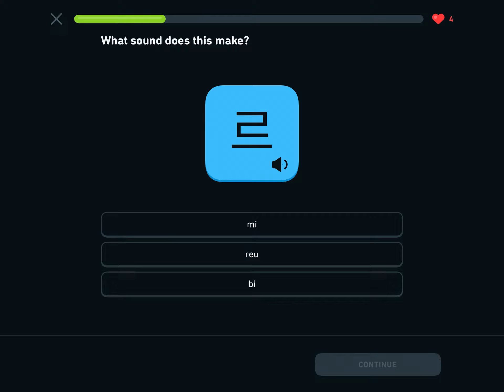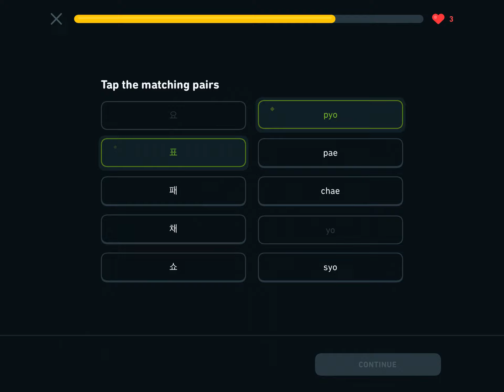Me learning korean on Duolingo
It’s actually for you guys to learn korean